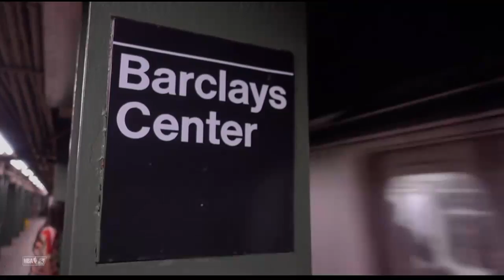NBA2K17 Stream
Streaming NBA2K17 just for fun.